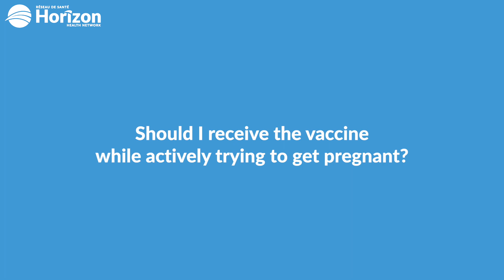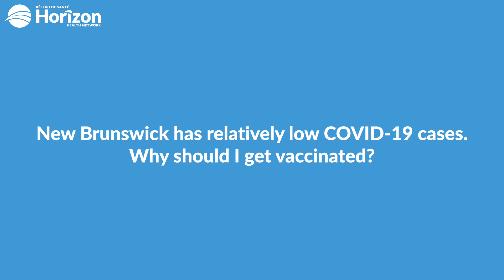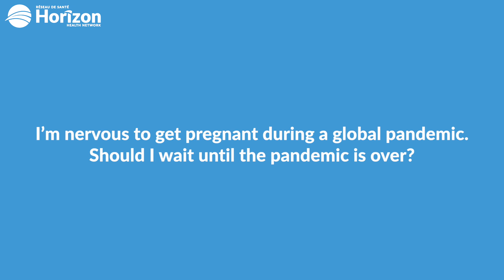Pregnancy and the COVID19 vaccine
Do you have questions about the COVID-19 vaccine and pregnancy? Dr. Lynn Murphy-Kaulbeck, Horizon Maternal Fetal Medicine Specialist and PerinatalNB Medical Director, has the answers.